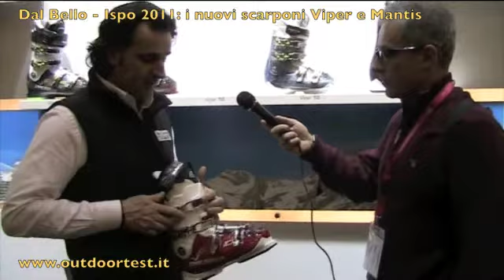DAL BELLO SCARPONI VIPER E MANTIS ISPO 2011.m4v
L'azienda Calzaturificio Dal Bello presenta gli scarponi da sci Viper e Mantis a Ispo Monaco 2011